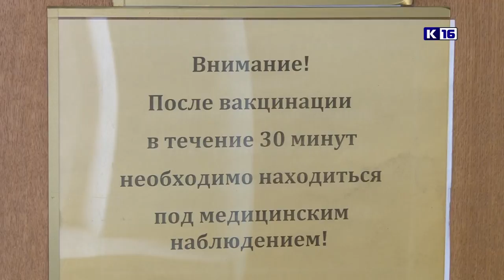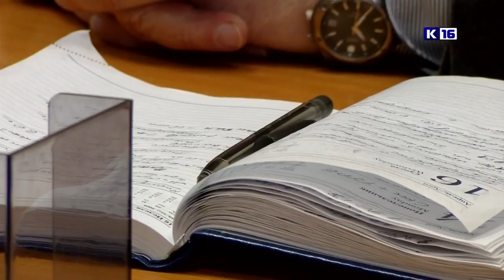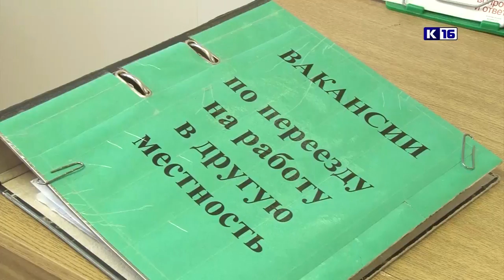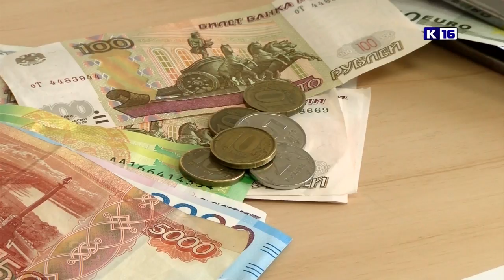Новости Сарова 11.03.2020